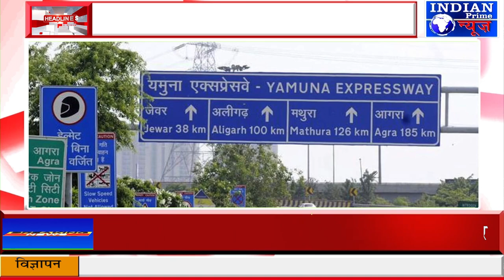IPN NEWS - यमुना एक्सप्रेस वे पर 5 दिनों 12 लोगों की मौत, हादसों को रोकने के लिए प्रस्ताव भेजा